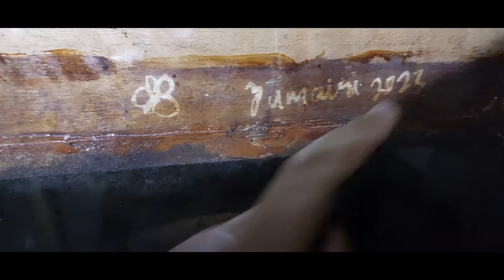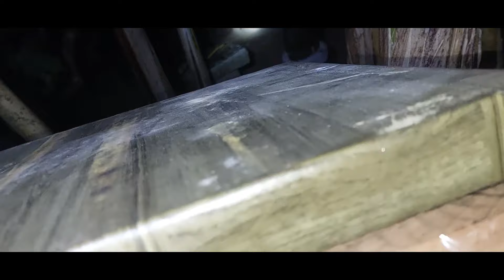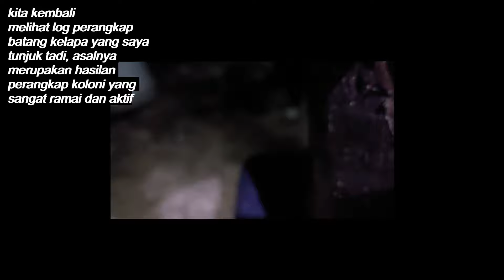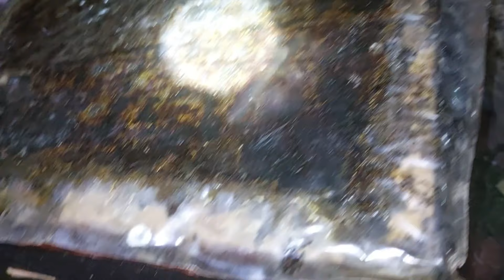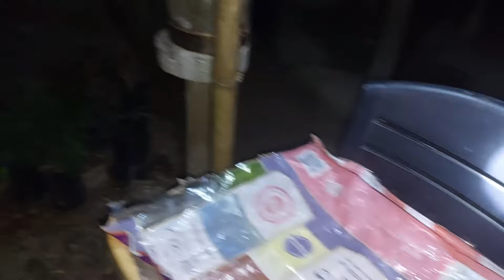kemarau dan panas melampau membunuh kelulut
malangnya kemarau & suhu panas melampau di daerah saya, sudah 3tidak pernah hujan lebat dan suhu mencecah hampir 40 darjah Celcius!
banyak koloni kelulut yang melemah dan mati/ditinggalkan.
Tidak kurang juga yang diserang dan berperang kerana kekurangan sumber dek cuaca panas melampau membuatkan banyak pohon tidak dapat berbunga dengan baik